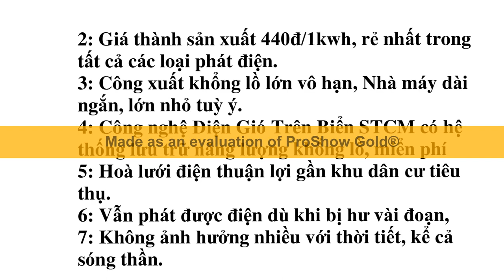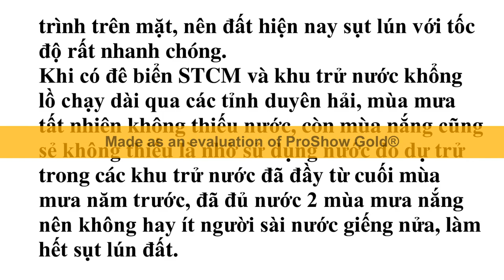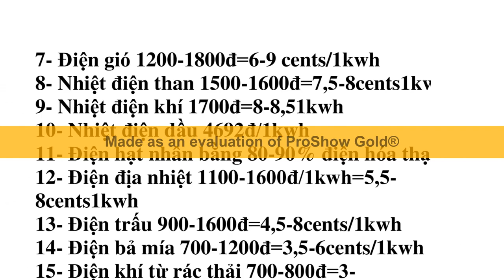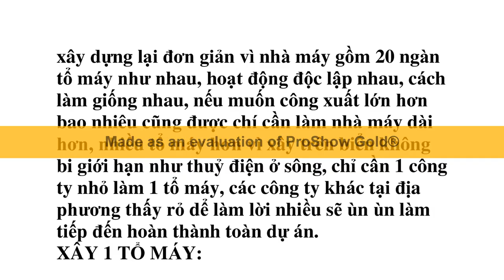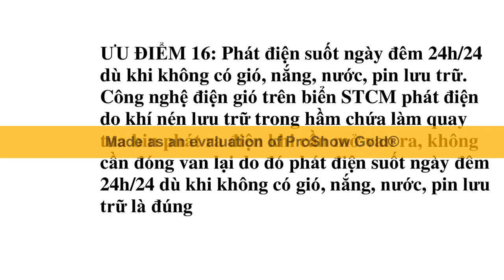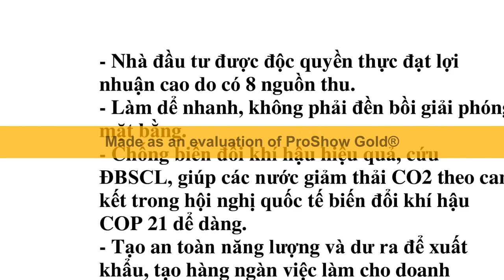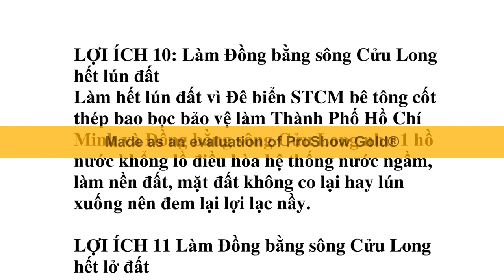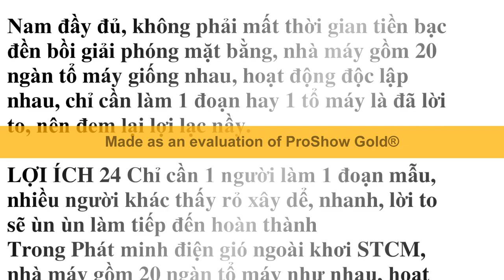Đê biển STCM làm ĐBSCL không còn xâm nhập mặn, sạt lở, sụt lún, xây không tốn tiền